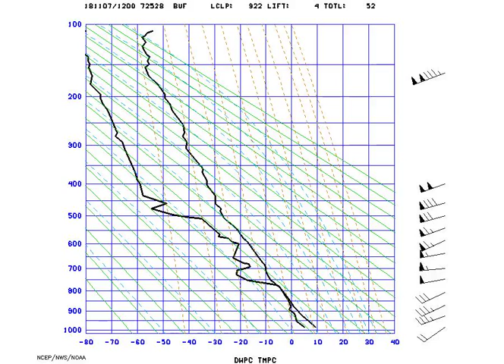STUVE_Buffalo_2018-11-07